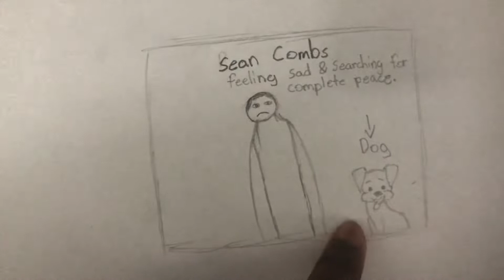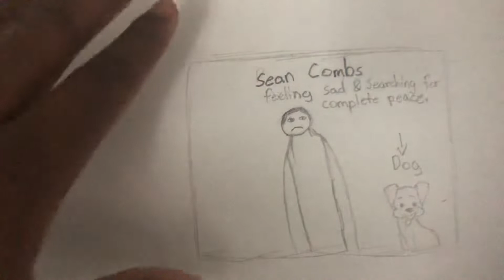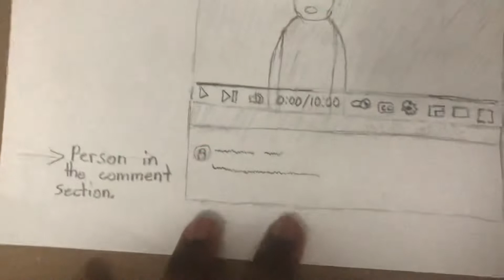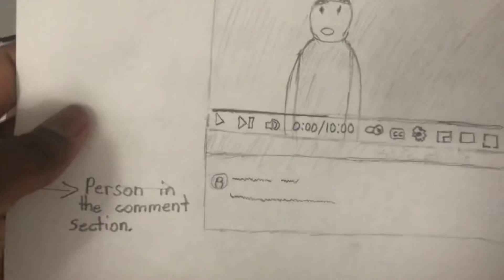Drawing dream of P. Diddy/ Fornication￼/ demon/hell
Let marriage be held in honor among all, and let the marriage bed be undefiled, for God will judge the sexually immoral and adulterous.

1 Corinthians 6:18-20 ESV
Flee from sexual immorality. Every other sin a person commits is outside the body, but the sexually immoral person sins against his own body. Or do you not know that your body is a temple of the Holy Spirit within you, whom you have from God? You are not your own, for you were bought with a price. So glorify God in your body.